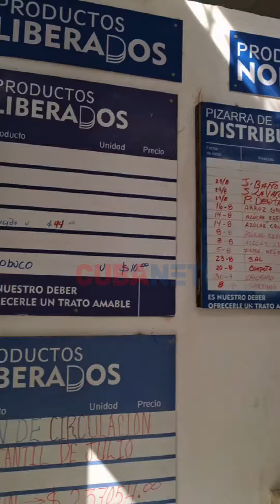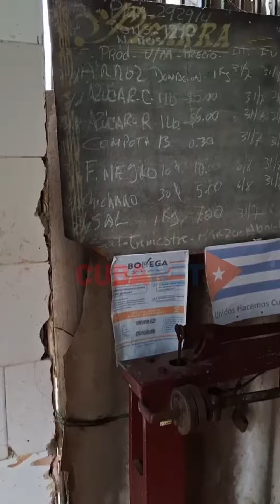Gobierno con ALMACENES a tope, el pueblo con BODEGAS vacías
En el video se muestran imágenes de un almacén del régimen cubano lleno de aceite, azúcar y arroz, los mismos productos que el pueblo cubano espera desde agosto en las bodegas.